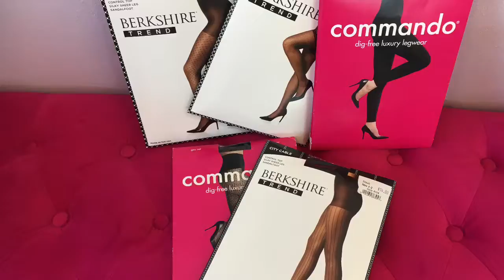Small Business Express - Bra La Vie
Shop with Bra la Vie during our Small Business Express event for great gifts and a chance to win one of 30 prize packages valued between $500 and $50! Get your $5 event card from the Chamber and visit Bra La Vie and our 50 participating storefronts to find the perfect gift for the folks on your Christmas list. Bra La Vie is located at 470 Palace Drive at Hammond Square.